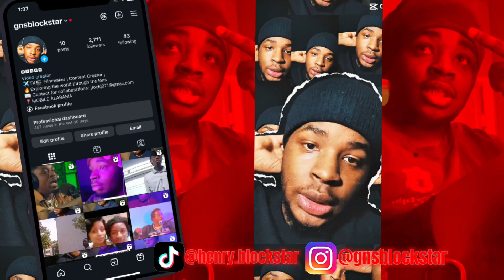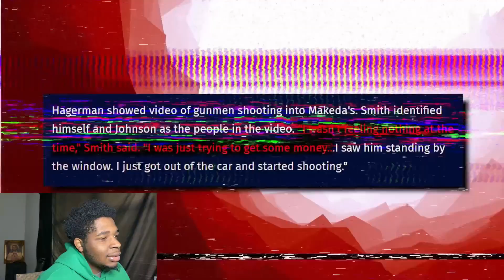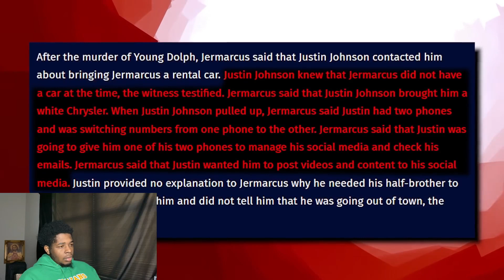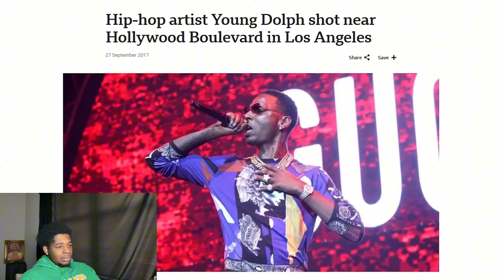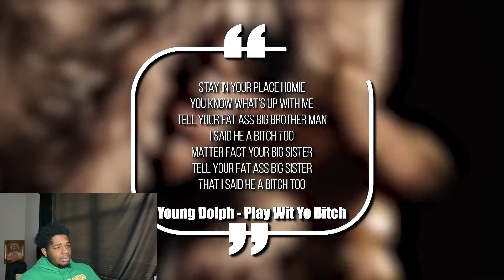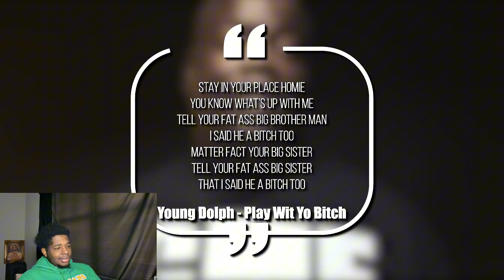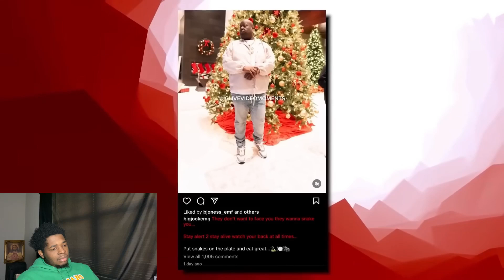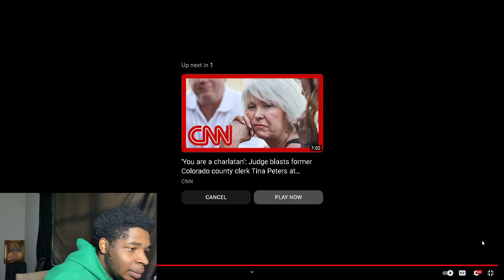Did Security Footage Just Change EVERYTHING?📷